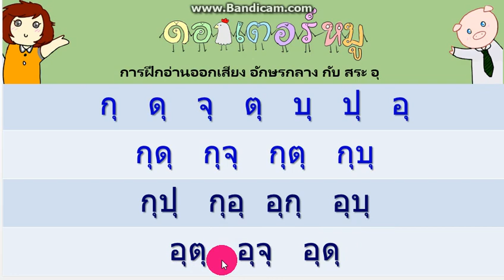็How to read Thai การผันเสียง อักษรกลาง กับ สระ อุ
สติ๊กเกอร์ไลน์ สนับสนุนแชลแนล

สื่อการเรียนนี้จัดทำขึ้นเพื่อช่วยแบ่งเบาภาระผู้ปกครอง ที่ไม่สะดวกจะพาบุตรหลานอ่านหนังสือ ส่วนคำศัพท์ท้ายบทท่านสามารถจัดทำเอง หรือหากประสงค์จะช่วยสนับสนุนเรา ท่านก็สามารถสั่งซื้อหนังสือ ฝึกเขียนคำศัพท์ประถม 1-6 แบ่งตามระดับชั้น ทั้งท่านที่ต้องการเรียนกับเราและต้องการช่วยสนับสนุนโดยการสั่งซื้อหนังสือฝึกเขียนคำศัพท์ประถม สามารถติดต่อได้ที่เบอร์ 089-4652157
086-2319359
หากท่านเห็นว่าวีดีโอนี้มีประโยชน์จะช่วยแชร์ก็จักขอบพระคุณเป็นอย่างยิ่ง